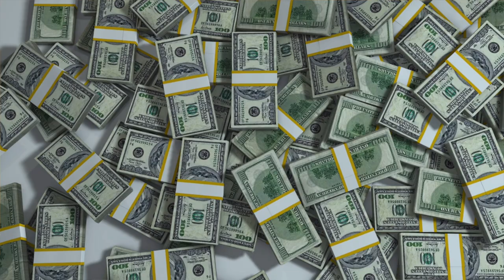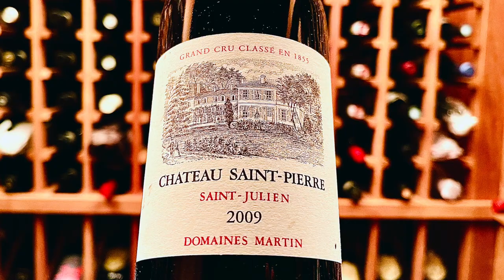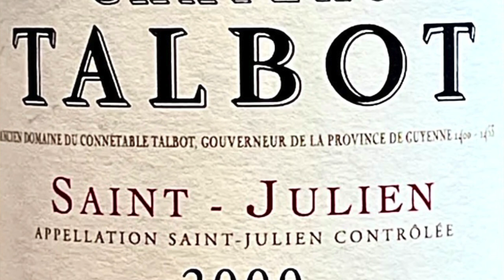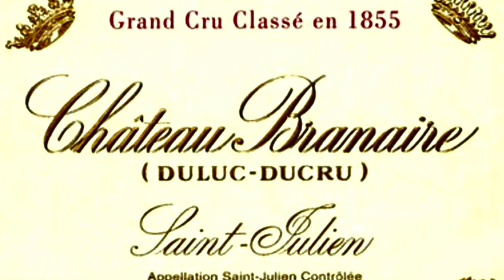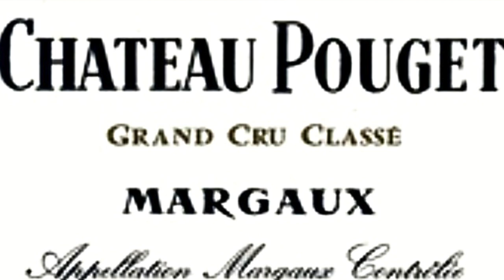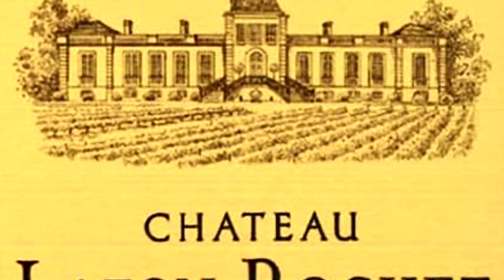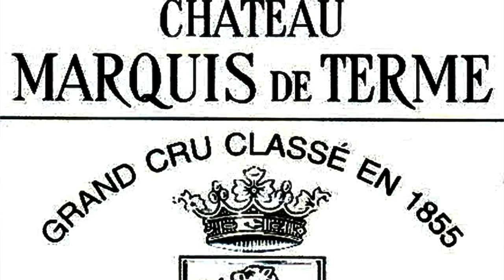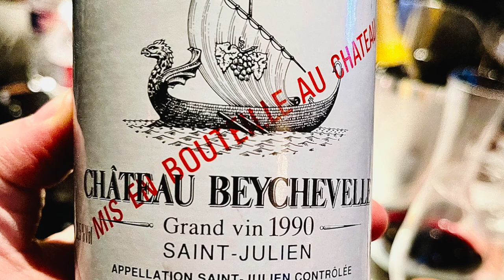Underrated BORDEAUX VALUES: Fourth Growth Bordeaux Wines (Wine Collecting)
In this wine collecting 101 video, John Jackson, DipWSET a/k/a Attorney Somm explains the 1855 Classification of Bordeaux and each of the 10 Fourth Growth Bordeaux wine producers. Attorney Somm also discusses buying strategies and some of his favorite vintages for each of these 10 producers.

FOURTH GROWTH PRODUCERS DISCUSSED IN THIS VIDEO
Chateau Saint-Pierre
Chateau Talbot
Chateau Branaire-Ducru
Chateau Duhart-Milon
Chateau Pouget
Chateau La Tour Carnet
Chateau Lafon-Rochet
Chateau Prieure-Lichine
Chateau Marquis de Terme
Chateau Beychevelle